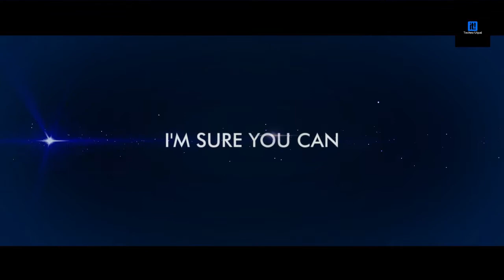How to make working earthquake model || National Skill Qualification Framework (NSQF)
This video explains how to make working earthquake models using various props.

Items used:
Battery - 2
9V DC Motor - 1
Snap Connector - 2
Screws - 2
Small switch for on/off
Mechanics Set Rod (with holes)
Double side tape/Thermocol/Chart papers etc.,
Lego and Paper houses.